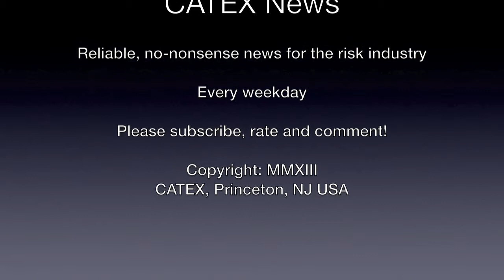CATEX News for January 30th 2014: Atlanta remains besieged due to storm, US economy grows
1.      Atlanta remains besieged due to storm
2.      US economy grows
3.      Hiscox said to plan big dividend
4.      Ukraine president takes sick leave
5.      French air traffic controllers job action
6.      AJG says it won't spend big on Chilton's Capsicum
7.      British Army sent to flooded SW England
8.      Lightning strike record in Venezuela